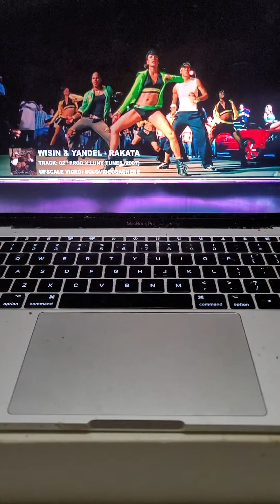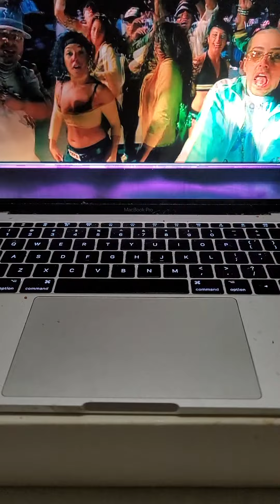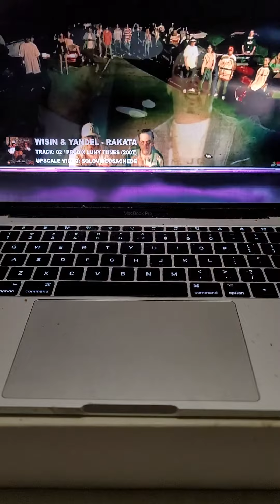Wisin Y Yandel Rakata 🎵🎵🎵🎵🎵🎵🎵🎵🎵🎵🎵🎵🎵🎶🎶🎶🎶🎶🎶🎶🎶🎶🎶🎵🎵🎵🎵🎵🎵🎵🎵🎵🎵🎵🎵🎵🎵🎵🎵🎶🎶🎶🎶🎵🎵🎵🎵🎶🎶